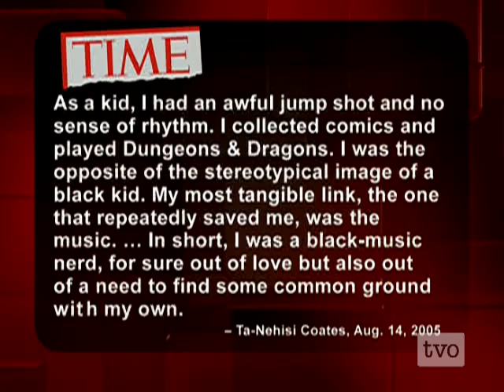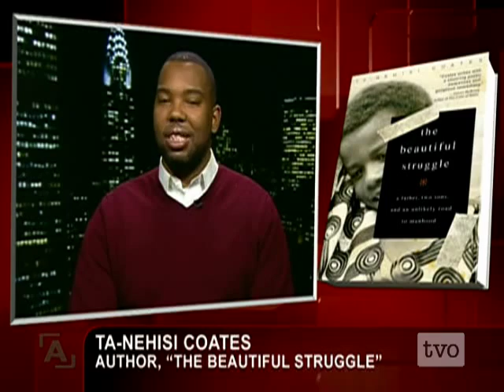Ta-Nehisi Coates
Being black: handicap, blessing or neither? The Atlantic's contributing editor Ta-Nehisi Coates on Obama and a 'deeper' black identity.